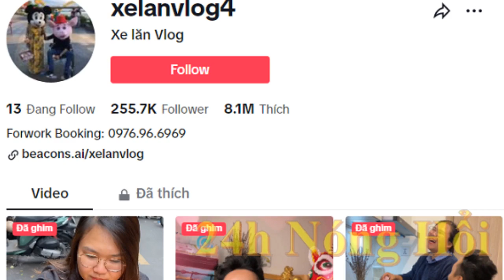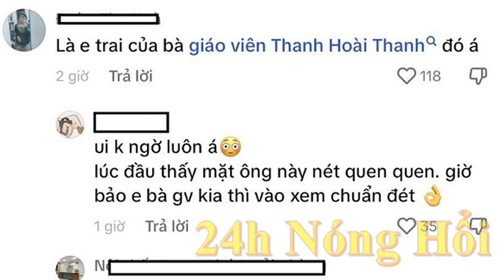Vũ Minh Lâm là ai? Đời tư Tiktoker Xe lăn Vlog đang gây bão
Vũ Minh Lâm sinh năm 1995, quê ở Thanh Hóa – chàng trai bị teo tủy đốt sống cổ, liệt 2 chân vượt qua nghịch cảnh trở thành Tiktoker nổi tiếng đã khiến không ít người nể phục. Tiktoker Minh Lâm vốn là người bình thường, song sự cố trên đường năm 3 tuổi đã khiến anh bị liệt hai chân, phải ngồi xe lăn. Nhiều lần muốn buông xuôi, mặc cho số phận nhưng chính gia đình và người yêu đã là động lực để anh vực dậy. Minh Lâm hiện đang sinh sống và làm việc ở Hà Nội, anh hiện sở hữu kênh TikTok “Xe lăn Vlog” hơn 255.000 lượt theo dõi. Trên trang cá nhân, Lâm thường xuyên chia sẻ video về cuộc sống hàng ngày, đặc biệt là những khoảnh khắc đời thường của anh và bạn gái lâu năm, truyền cảm hứng và nghị lực sống đến cộng đồng. Mới đây, Minh Lâm đăng tải bài viết trên trang cá nhân cho biết mình và bạn gái đã bị từ chối phục vụ, đồng thời phải nhận những lời khá khó nghe từ chủ quán phở vì ngồi xe lăn khiến CĐM xôn xao